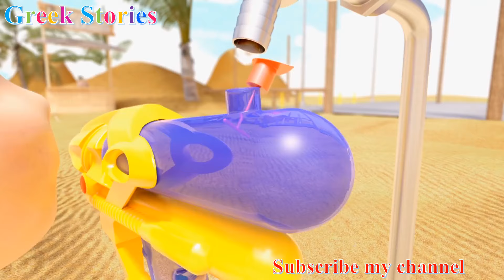Jumbo Summer Καλοκαίρι Καθαρές Θάλασσές - Τζάμπο Τρέλα Ήλιος και Μπουγέλα - ΔΙΑΦΗΜΙΣΕΙΣ ΤΖΑΜΠΟ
Καλή διασκέδαση σε όλους!